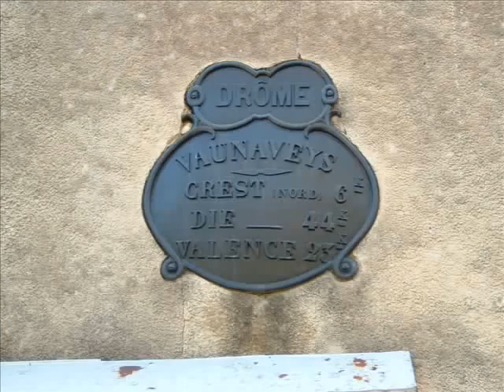Ballade en boucle de Vaunaveys à Crest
Ballade en boucle de Vaunaveys à  Crest deux anciennes villes Médiéval.